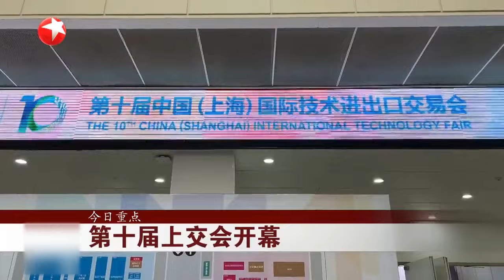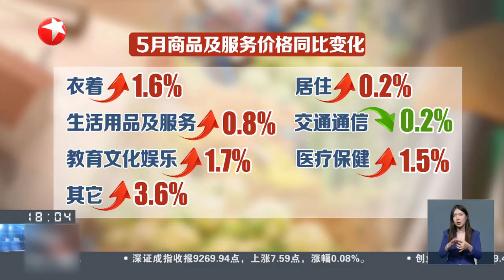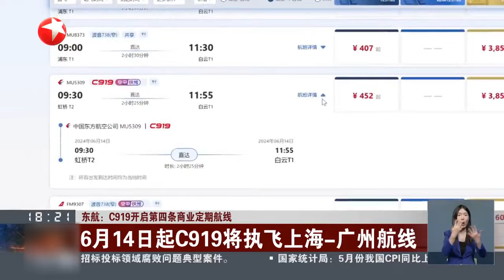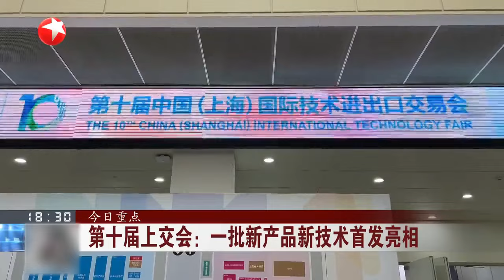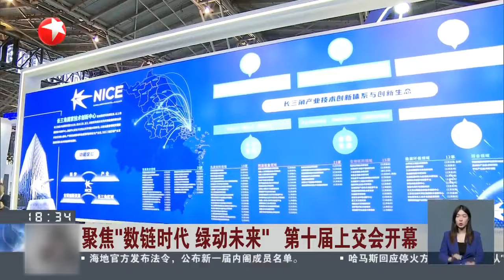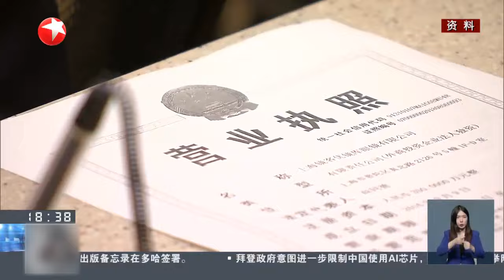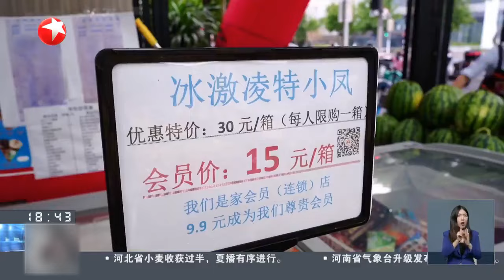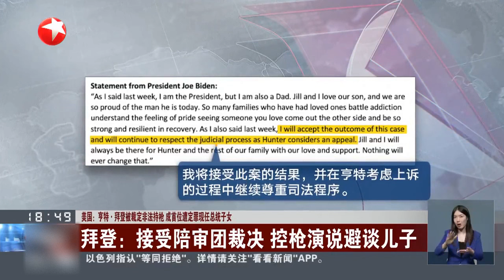国台办：台湾是中国的一部分 何来所谓“自卫权”？｜美国又以涉疆为由对三家中企滥施制裁 外交部：坚决反对美方对中企实施非法制裁｜美国：亨特 · 拜登被裁定非法持枪 成首位遭定罪现任总统子女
东方新闻 《东方新闻》是上海东方卫视推出的一档在黄金时段播出的全球新闻资讯栏目。栏目作为东方卫视主打的品牌新闻栏目。以“第一时效”、“全球视野”和“零距离现场”为内在追求，倾力打造重磅新闻节目，为观众带来“一样的世界，东方的眼光”。